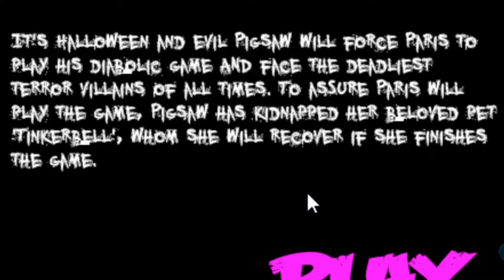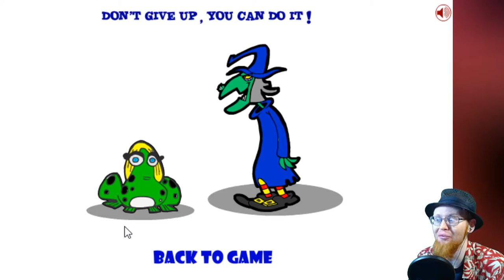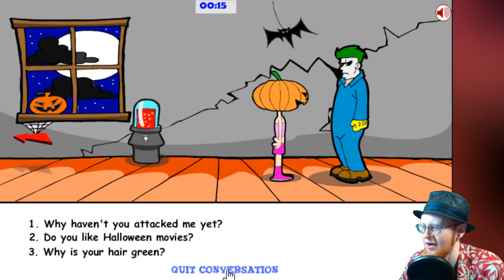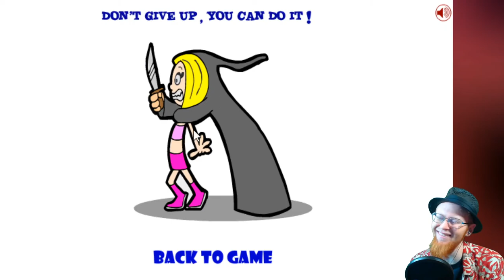HALLOWEEN FRIGHT NIGHT ~ Paris Hilton Scary Game ~ MagicManMo